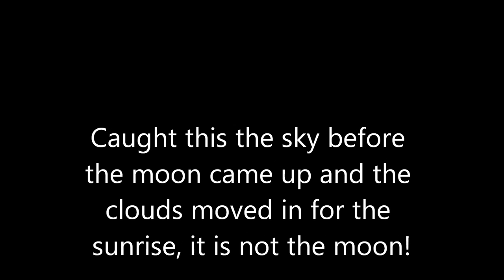Picture of the day12-24-2012.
Not the Moon